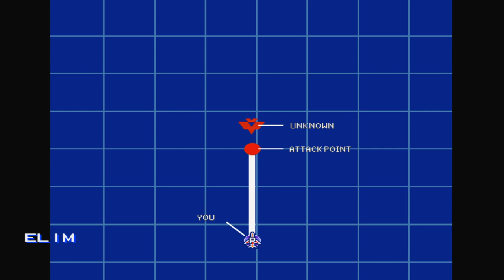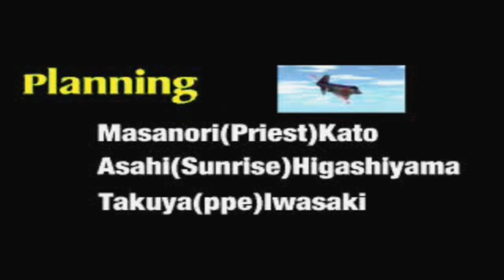Air Combat - Final Mission